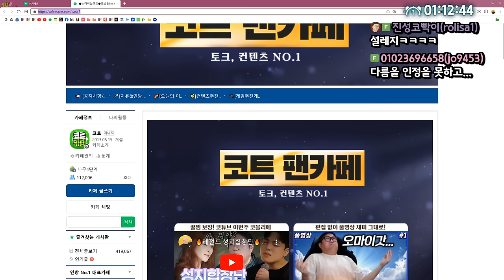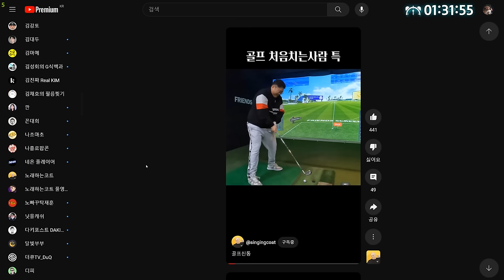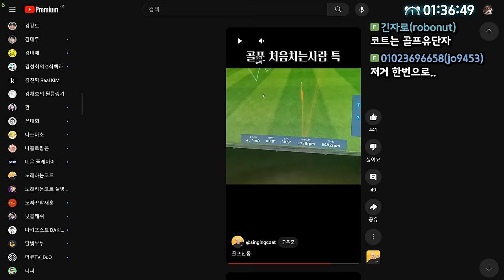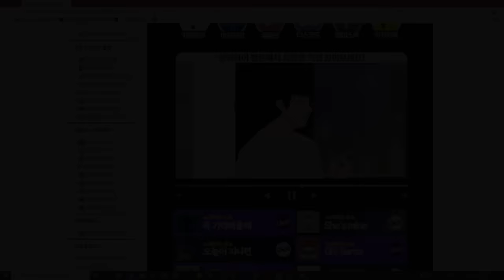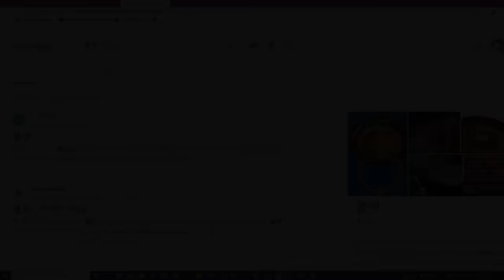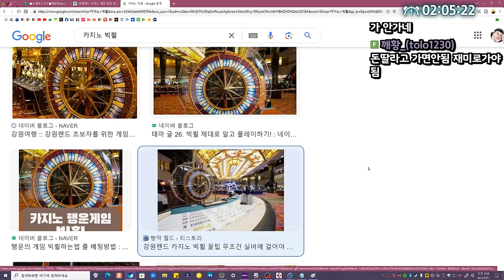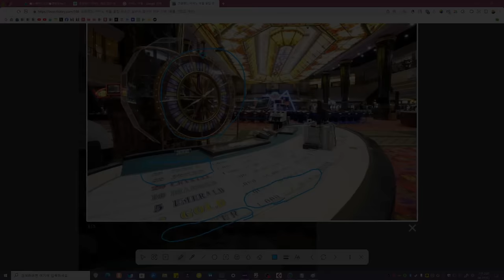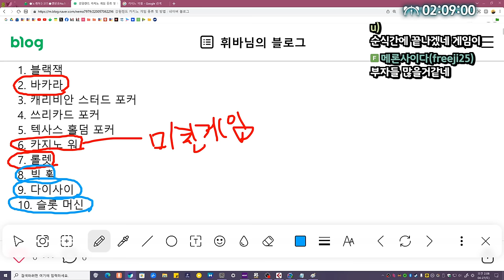야차룰로 한판 붙기로 했습니다 (24.04.26-1)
[음원출처]